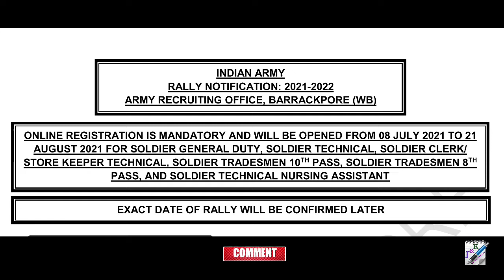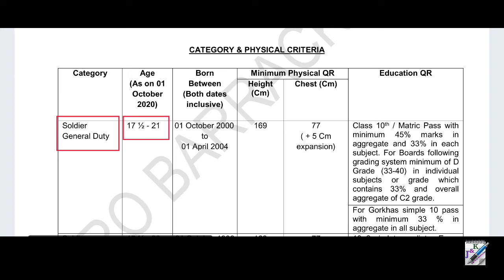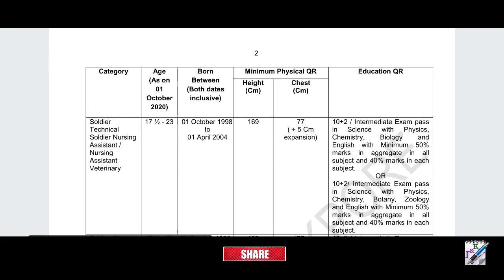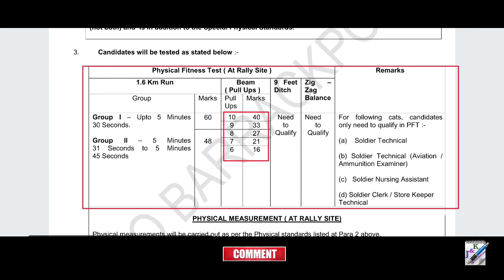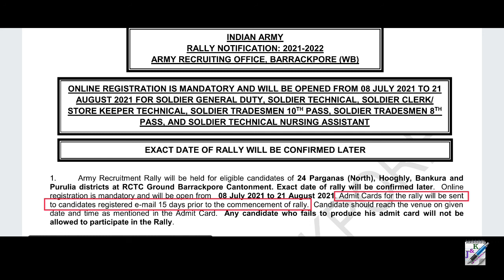Indian Army Recruitment 2021 | ভারতীয় সেনায় নিয়োগ